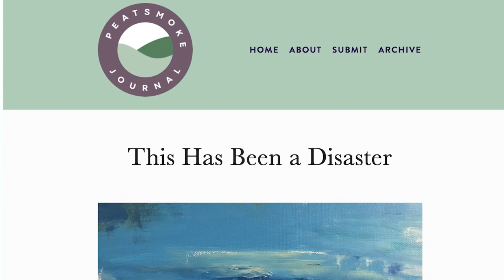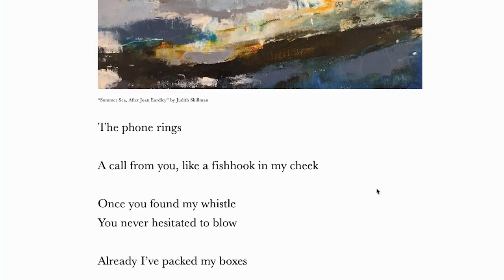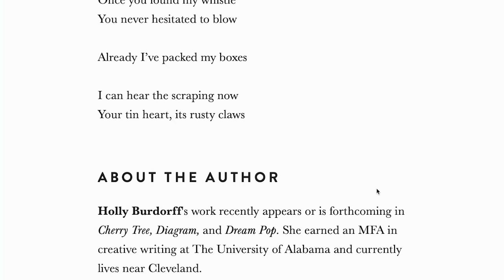A first reading of Holly Burdorff's "This Has Been a Disaster."